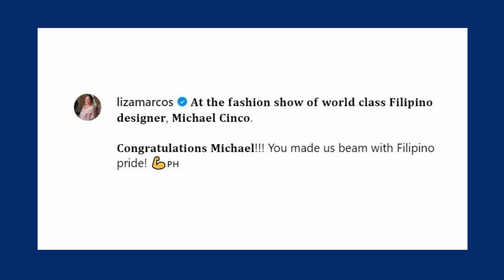Tatak Pinoy! Liza Marcos beams with pride for Filipino designer Michael Cinco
firstlady lizamarcos showed her support for Filipino designer MichaelCinco during a recent glamor-filled fashionshow.